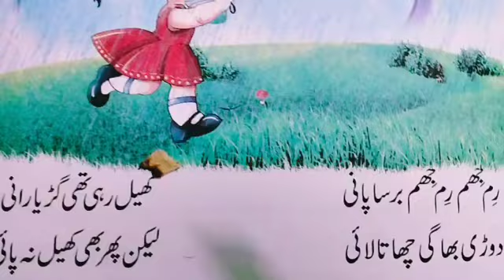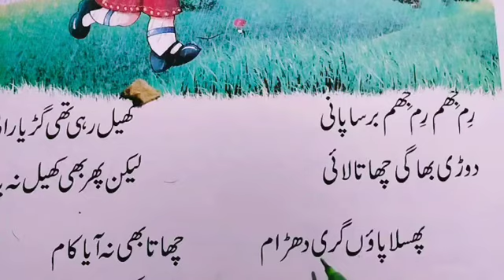Barsat ka Mausam || Urdu Nazm || برسات کا موسم اردو نظم ۔